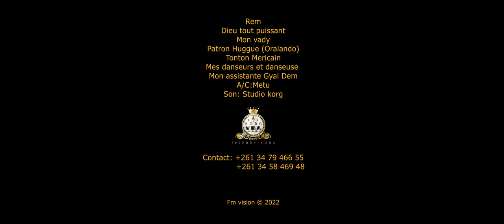Venny Assiah - Bomantaira | Nouveauté Clip Gasy 2022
Nouveauté Clip gasy 2022
Clip Madagascar
Music couleur tropical
Hira Malagasy
Clip gasy 2022
Clip Gasy
Venny Assiah - Bomantaira
Venny Assiah - Bomantaira nouveaute clip 2022
Venny Assiah - Bomantaira clip 2022
Venny Assiah gasy
Bomantaira
Venny Assiah gasy